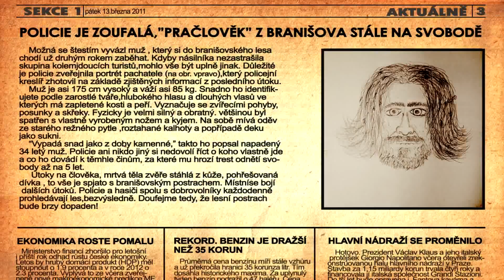Záhada branišovského lesa - TRAILER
Trailer k připravovanému minihororu  Zahada branišovského lesa.

Příběh se odehrává na kraji Českých budějovic v branišovském lese (kde prý straší) a tento snímek by měl být na motivy Blair witch project.

Nakonec z toho možná bude spíš komedie - točilo se jen pár hodin  a výsledek tomu taky odpovídá...

jen takový malý filmový zázrak...počkejte si na full :)

Info : Video : MP4 , AVC , full HD 1080p
          Audio: mpeg4, AAC